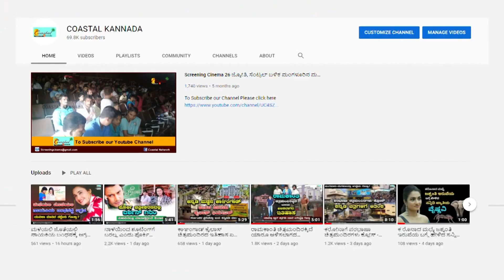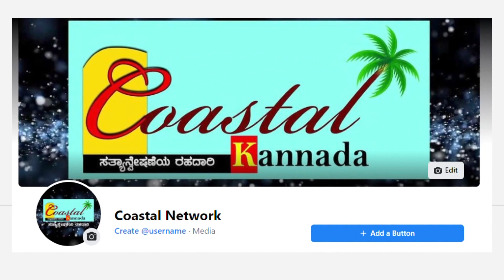ದಲಿತ ಸಿಬ್ಬಂಧಿಯ ಮೇಲೆ ದರ್ಶನ್ ಹಲ್ಲೆ ಮಾಡಿದ್ರು : ಇಂದ್ರಜಿತ್ ಲಂಕೇಶ್ ಆರೋಪ Darshan attacked Dalith in mysore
ಈ ವೀಡಿಯೋ ಬಗ್ಗೆ :

ದಲಿತ ಸಿಬ್ಬಂಧಿಯ ಮೇಲೆ ದರ್ಶನ್ ಹಲ್ಲೆ ಮಾಡಿದ್ರು : ಇಂದ್ರಜಿತ್ ಲಂಕೇಶ್ ಆರೋಪ..!!